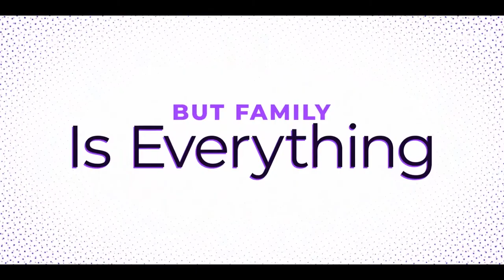The D'Amelio Show Official Trailer Hulu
From relative obscurity and a seemingly normal life, to being thrust into the Hollywood limelight almost overnight, the D’Amelios are faced with new challenges and opportunities they could not have imagined. Charli, who at 16 became one of the biggest celebrities with over 150 million followers combined and #1 on the TikTok platform in less than a year, has the world at her fingertips and is working to balance fame and family life with dancing, relationships, making new friends in LA and battling the haters online. Her sister, Dixie, now 19, is experiencing her own sudden rise to fame with over 80 million followers combined, and an exploding music career. For mom Heidi and dad Marc, raising teenagers is hard enough before adding a cross-country move, supporting their daughters’ dreams, and doing the best they can to stay close and protect their girls from the dark side of fame, while also trying to adjust to life in Hollywood.

The D'Amelio Show is coming to Hulu on September 3